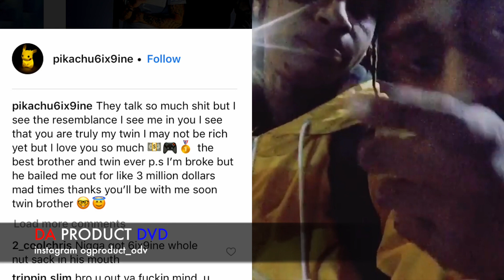Crip Pikachu 6IX9INE, 6IX9INE Ex BodyGuard Get Emotional & Goes Off On Haters...DA PRODUCT DVD